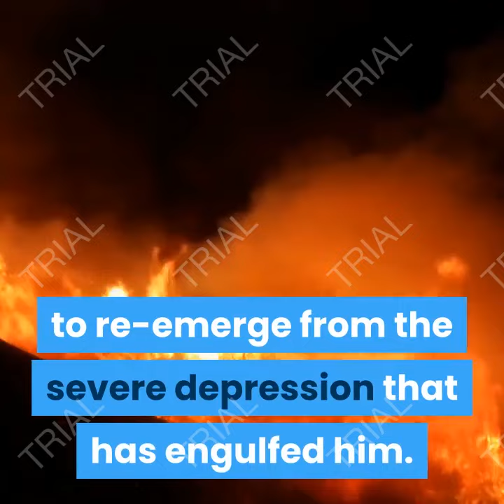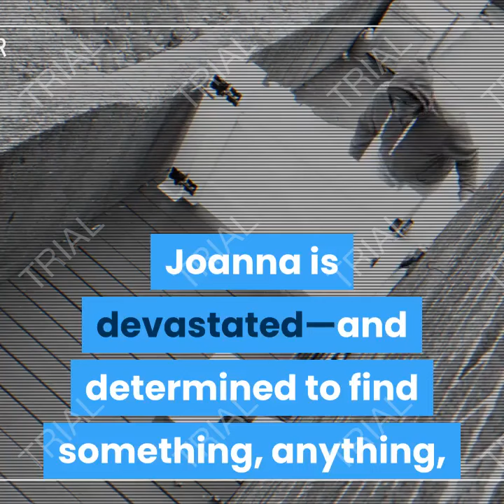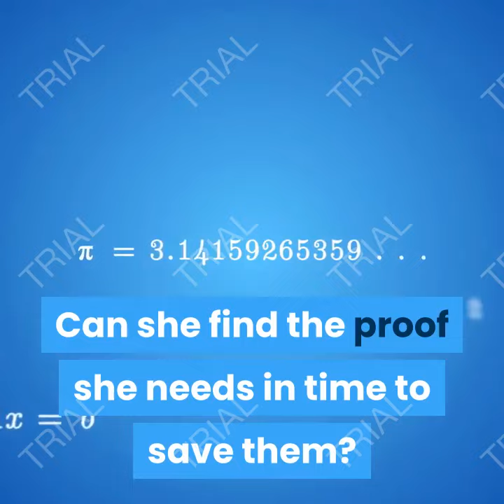Best Seller Book Reviews: The Wife Stalker: A Novel by Liv Constantine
A successful book review includes a short summary of the book background information about the author and the topic. Hy, I will Reviews Books For Public I will Tell You What book is Best For Reading. A successful book review includes a short summary of the book background information about the author and the topic.